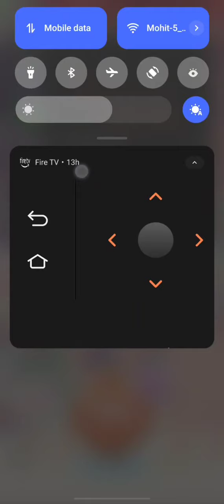what happened when x1000 Hit on Road to Riches event | Monopoly go